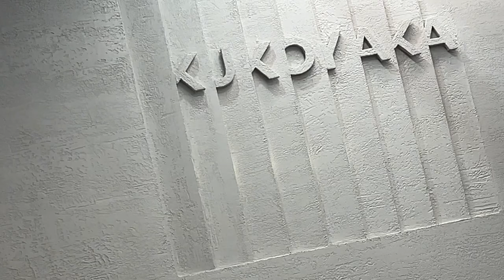VLOG #23 НОВАЯ СТРИЖКА | РАСПАКОВКА | ПОЕЗДКА В КАЧКАНАР